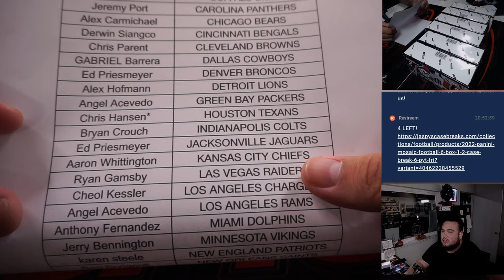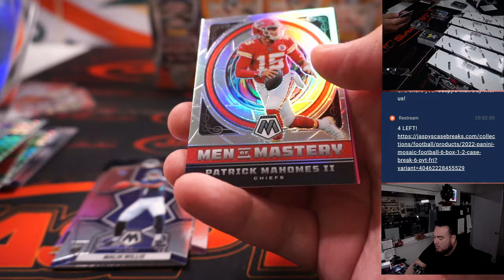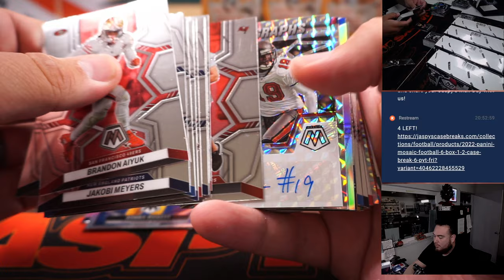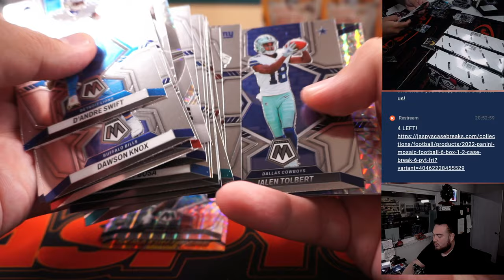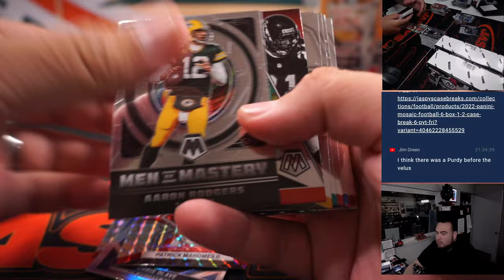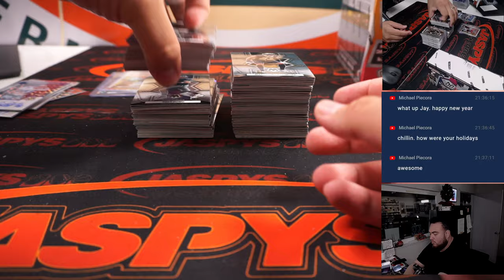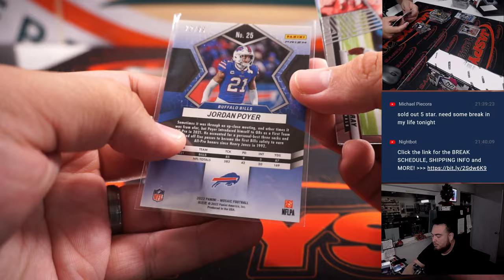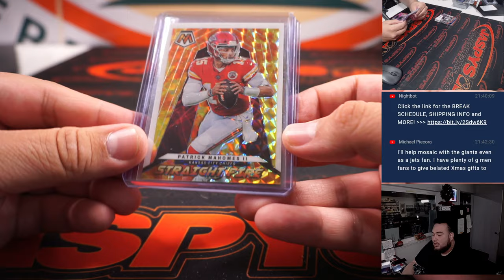F. 12/30/22 - 2022 Panini Mosaic Football 6-Box 1/2 Case Break #3 *PYT*